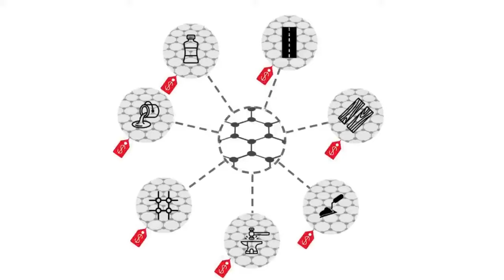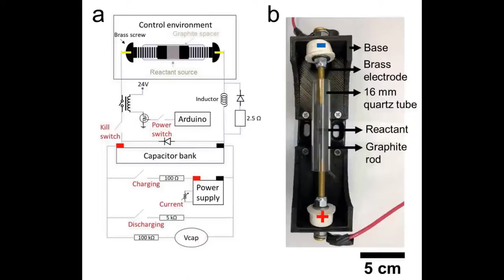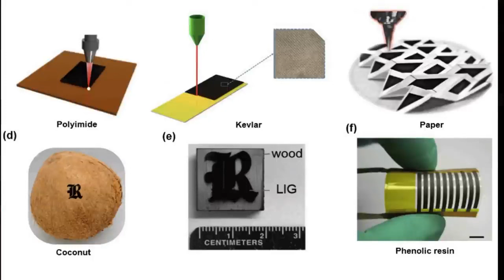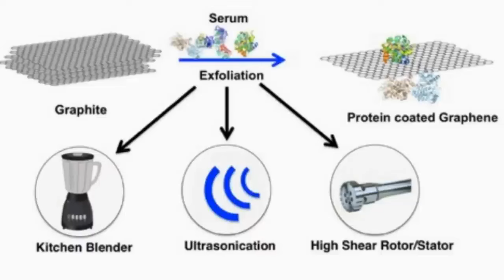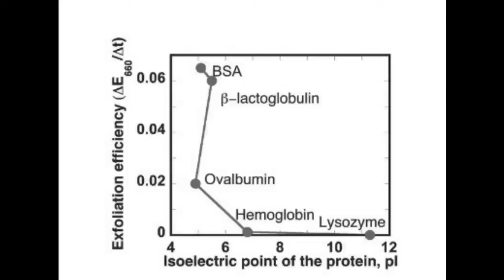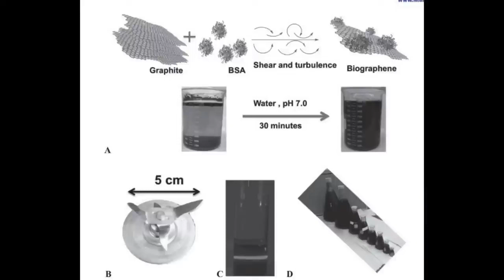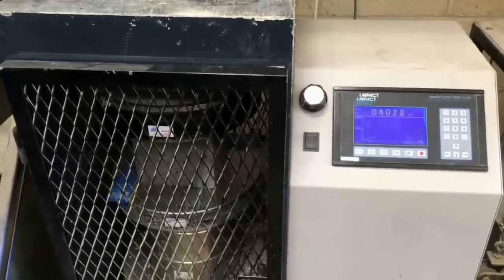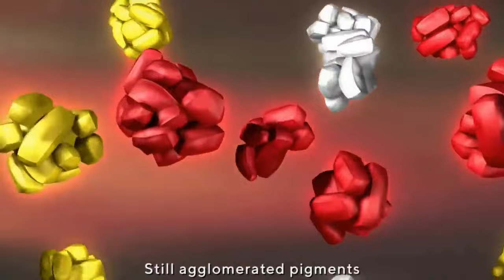007 Graphene - Making it And Using it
This is an omnibus edition so i have done these videos before but in small parts this is a longer version of the complete series - everything in one place!